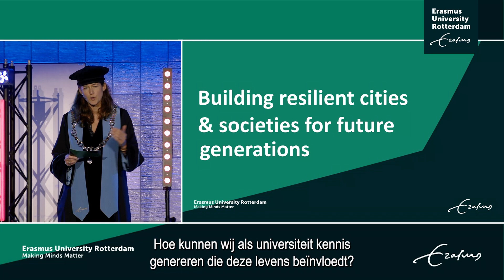Opening speech Luca Milcoveanu - Dies Natalis 2022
Luca Milcoveanu (16), a pupil from Rotterdam's Wolfert Bilingual, opened the 109th anniversary celebrations. He represented children and young people from all over the world with his story.